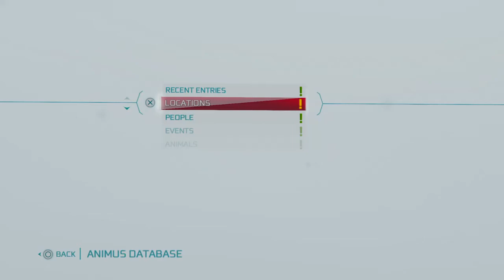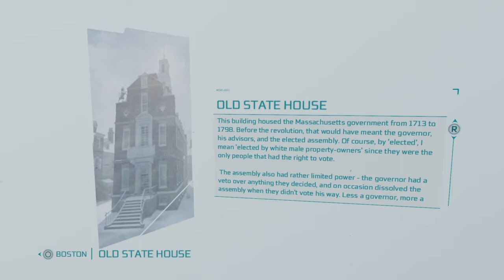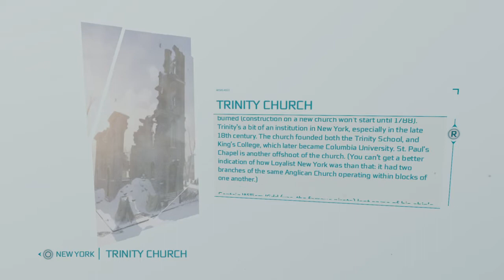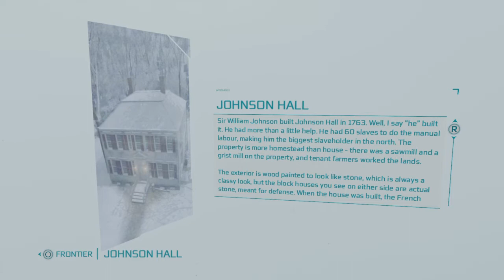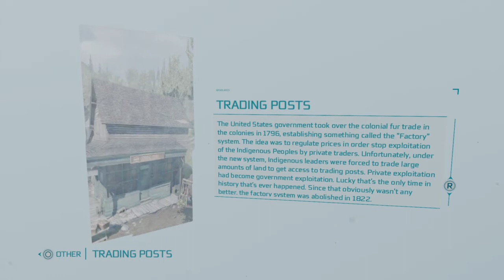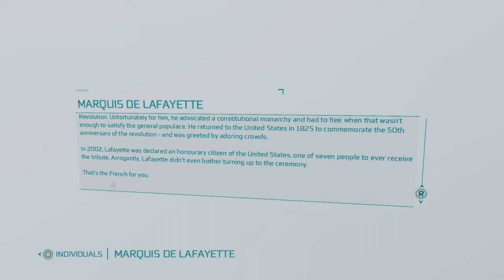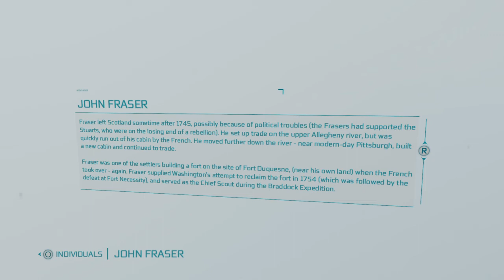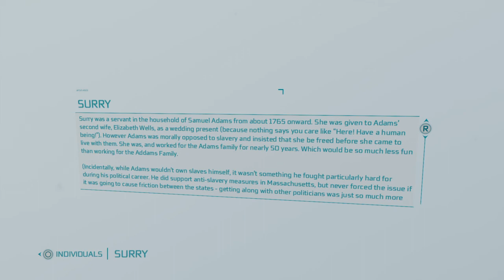Assassin's Creed III Remastered - Animus Database - Part 1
AC3's massive database is scrolled through here, from events to locations and characters.